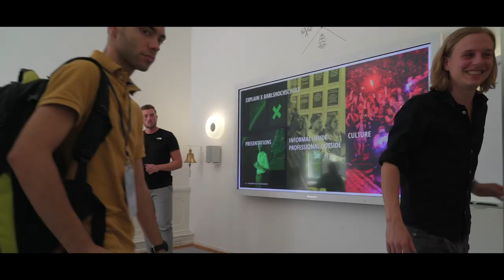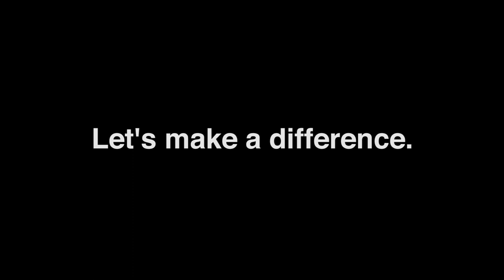Welcome to Karls: Orientation week 2018 | Karlshochschule